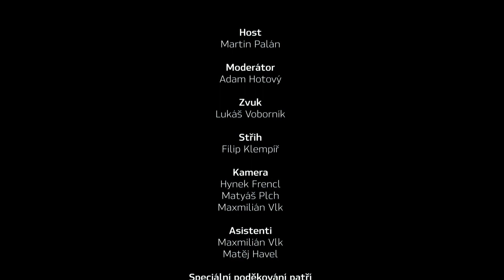Martin Palán - Panská Talkshow (3. díl)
Hostem třetího dílu byl ředitel Bontonfilmu Martin Palán, kterému tímto ještě jednou děkujeme za učást.

Jsme rádi, že jste si udělali čas na zhlédnutí již třetího dílu Panské Talkshow, je to pro nás obrovská podpora.

Dalším hostem bude zpěvačka a několikanásobná Slavice Lucie Bíla.

Jsme studenti Střední průmyslové školy sdělovací techniky v Panské a máme rádi práci kolem filmu a audiovizuální techniky. Tímto projektem bychom k vám chtěli přiblížit zajímavé osobnosti z této branže.